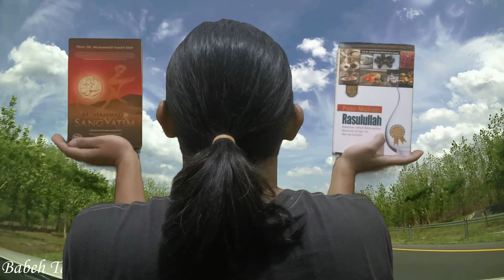Review, Harga dan Tes Bahan Greenscreen, Bahan Spunbond, 100gr